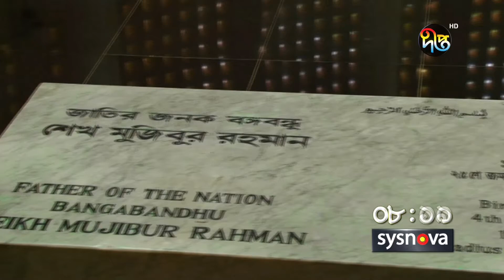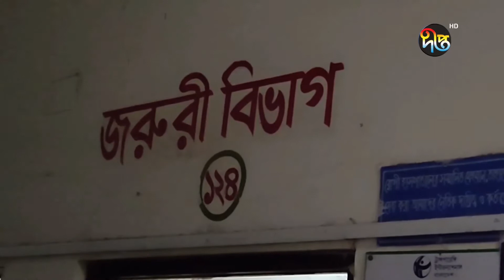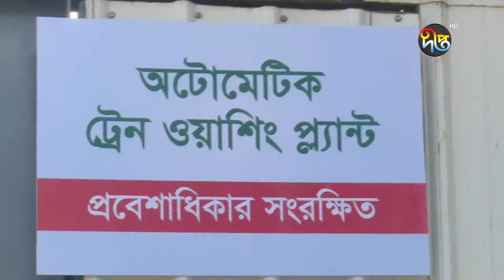বিকালের দীপ্ত সংবাদ | ০৮ নভেম্বর ২০২১ | Deepto News Update | Latest News BD